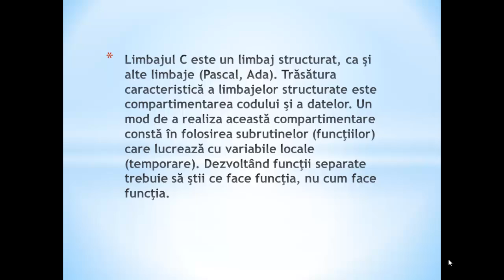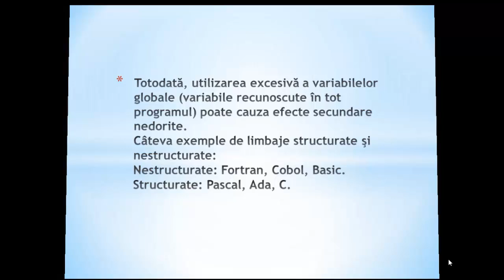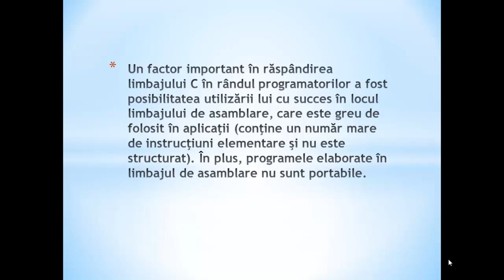Tutorial C - Prezentare limbajului de programare